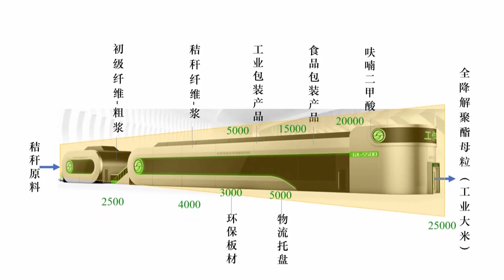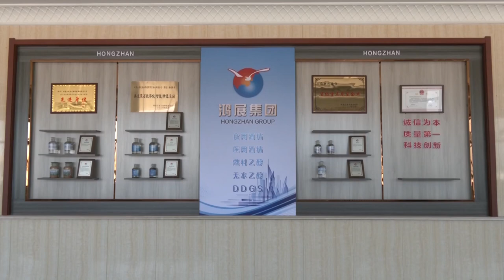Новости провинции Хэйлунцзян. 28.04.2023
Провинция Хэйлунцзян известна как крупное зернохранилище и промышленная база с большой историей. На презентации по привлечению инвестиций более 200 предприятий устремились к поиску новых возможностей для бизнеса.